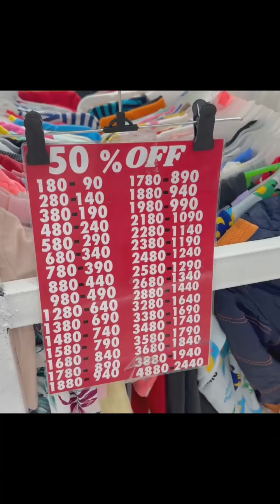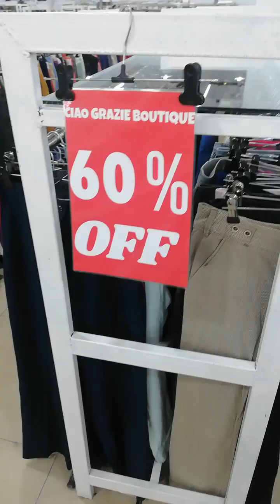Ciao Grazie Las Pinas - Biggest Ukay in South!!!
Ciao Grazie Las Pinas - Alabang Zapote Road, front of Robinsons Las Pinas

Biggest Ukay in South!!!

* Clothes - Tshirt, Sleeveless, Dress
* Shorts
* Pants
* Skirt
*Jackets
* Shoes
* Bags
* Hats
* Baby clothes, accessories, toys